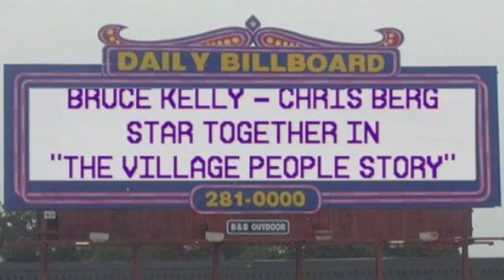1-20-11 BK & Co STARRING CHRIS BERG!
BK with special guest "star" Chris Berg from "We The People" re-cap their latest graphics from the GIANT FlatScreen Hi-Def LARGEST BILLBOARD IN THE MID-WEST at 13th Ave + 42St - then bag on each others pitiful poses.